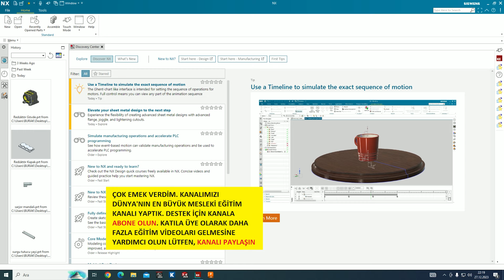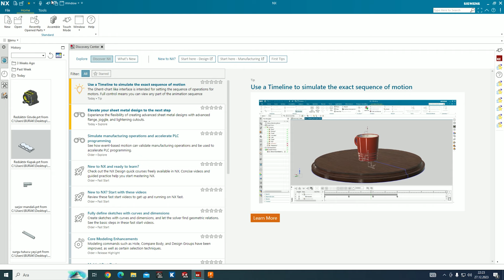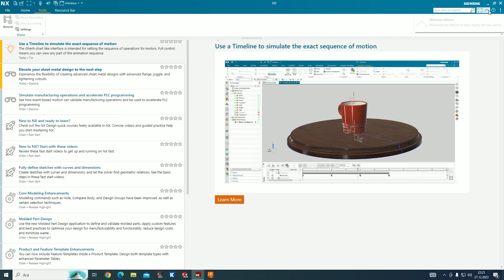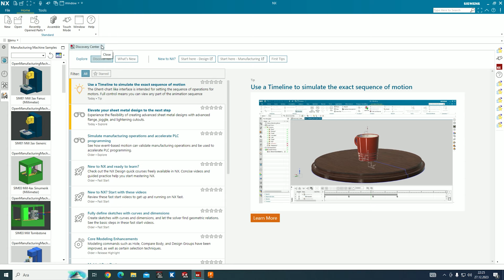Siemens Nx2312 Eğitim Seti Giriş Videosu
Katıl Özel Eğitim Seti Linkleri:
TEKNİK RESİM OKUMA EĞİTİM SETİ: shorturl.at/dFMX6
MASTERCAM EĞİTİM SETİ: shorturl.at/tEFGN
POWERMİLL EĞİTİM SETİ: shorturl.at/BEFM3